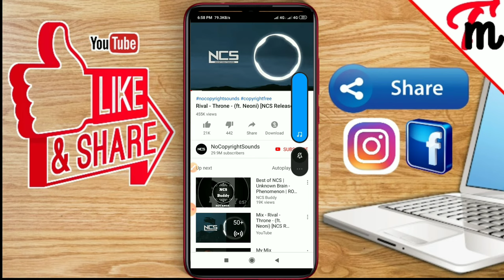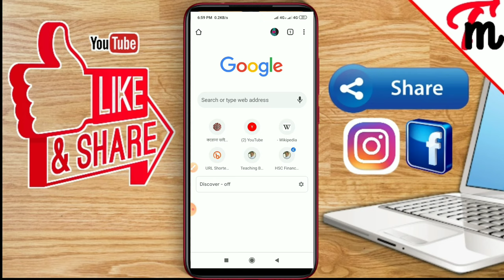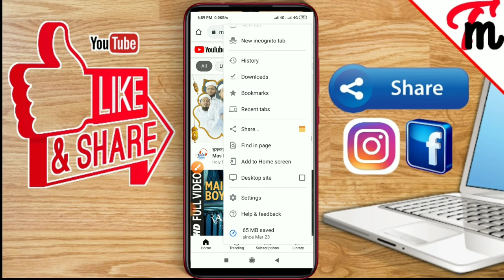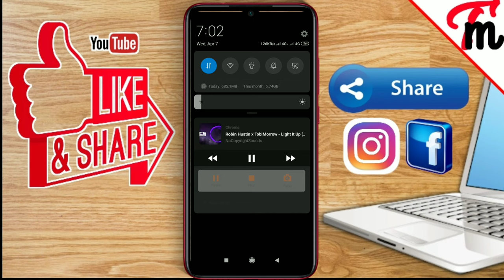ইউটিউব থেকে অডিও গান কিভাবে শুনবেন?|How to listen to audio songs from youtube?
আমরা অনেকেই ইউটিউব থেকে অডিও গান শুনতে চাই! কিন্তু সমস্যা হচ্ছে কি জানেন? ইউটিউব কর্তৃপক্ষ আসলে এমন কোন অপশন রাখে নাই যে আমরা ইউটিউব থেকে অডিও তে গান শুনতে পারি। তারপরেও অনেক চেষ্টার পর আমি দেখলাম আসলেই ইউটিউব থেকে অডিও তে গান শোনা যায় আর সেটা হচ্ছে ক্রোম ব্রাউজারের মাধ্যমে! আর আশা করি আপনাদের ভিডিওটি ভালো লেগেছে যদি ভালো লেগে থাকে অবশ্যই লাইক কমেন্ট শেয়ার করবেন।

Produced by: [Mohammed Minhaj]
Video: ইউটিউব থেকে অডিও গান কিভাবে শুনবেন?|How to listen to audio songs from youtube?

Edit & Color: Mohammed Minhaj
Directed by: TECHNICAL MINHAJ YOUTUBE TEAM